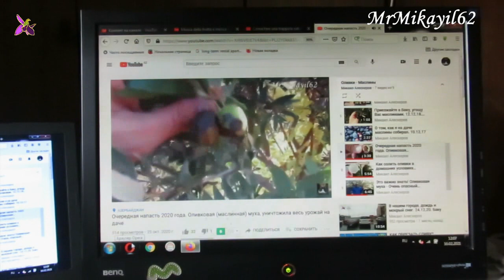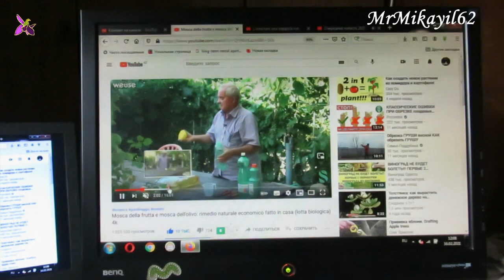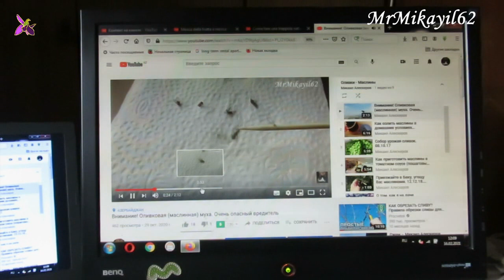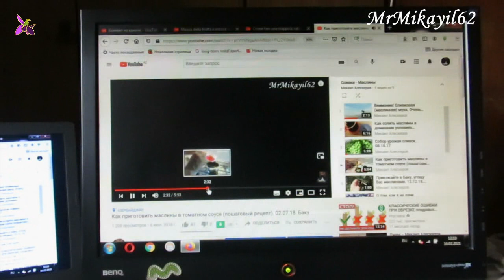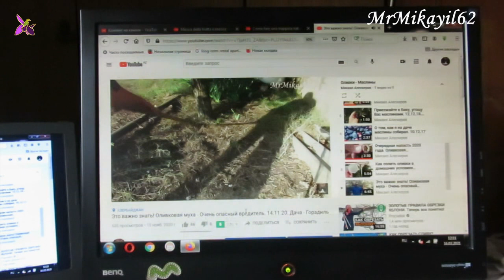Как сделать ловушку для оливковой мухи. Садоводам - просмотр обязателен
Благодарю за понимание и вашу поддержку, с уважением - Микаил Алескеров.

P/s.  Если Вам мешает реклама на канале, просто не обращайте на неё внимания, она скоро закончится.

Questo è importante da sapere! Come realizzare una trappola per mosche delle olive. Per i giardinieri - è richiesta la visualizzazione